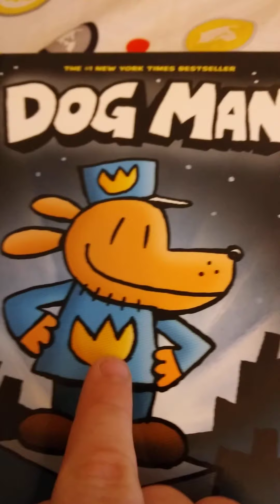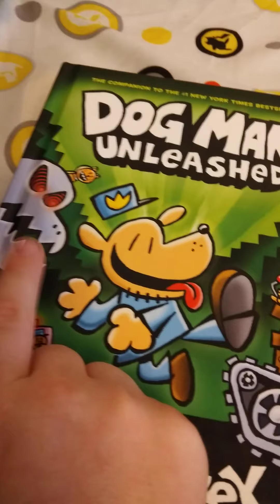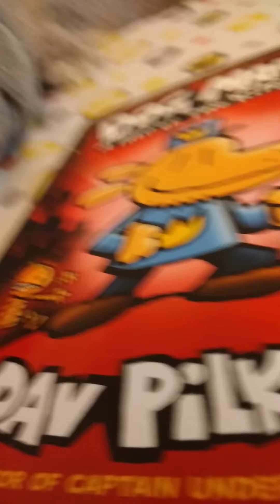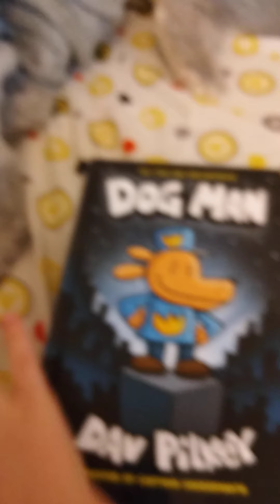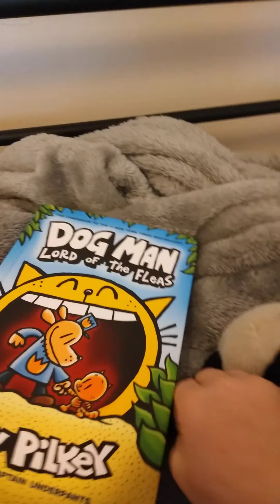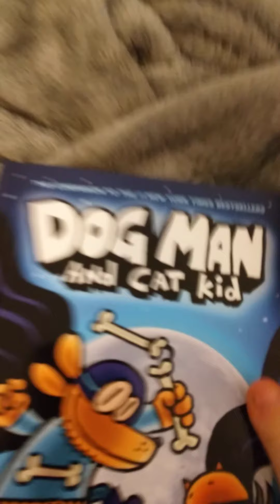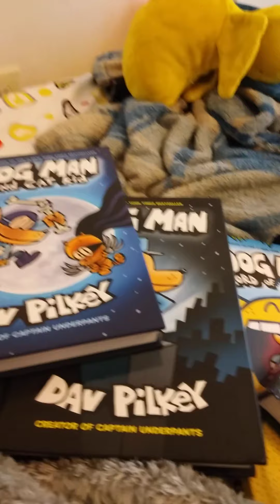Dogman books specially a new book